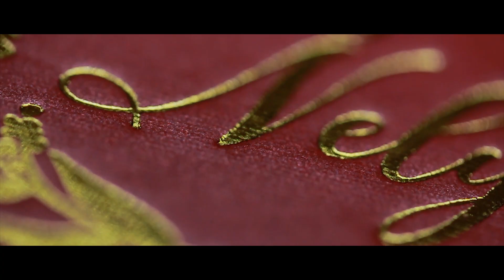Victor and Nely Jane | On Site Wedding Film by Nice Print Photography